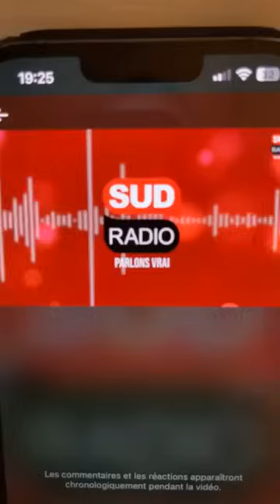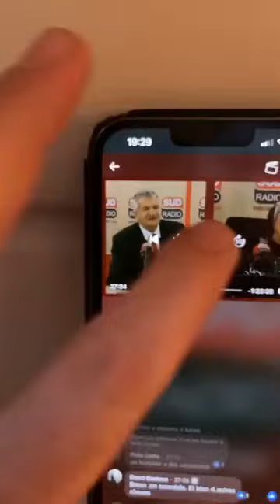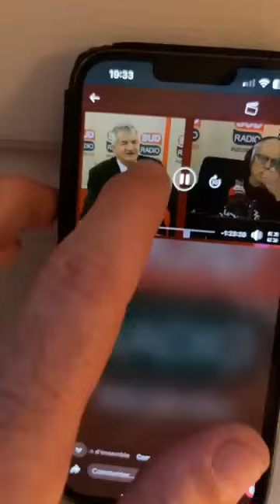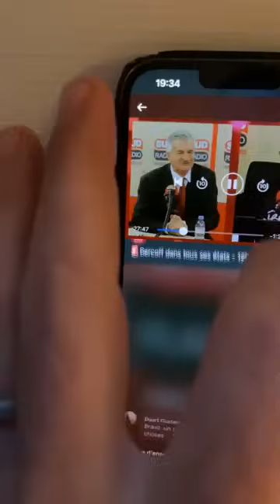🔴👉Jean Lassalle Persiste et signe Macron n’es pas vac… Alors donne les preuves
🔴👉Jean Lassalle Persiste et signe Macron n’es pas vac…. Alors donne les preuves ( oliv oliv live du 28/09/23 )